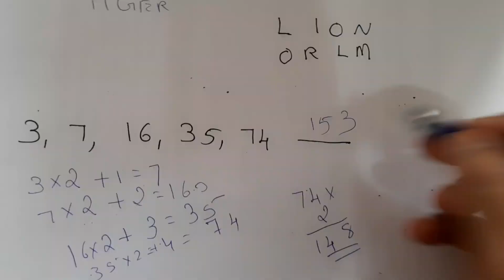ANSWER OF MATHS &REASONING TODAY'S CSEB CLERK EXAM//JULY 30//ഇത്ര സിമ്പിൾ ആയിരുന്നോ 😎